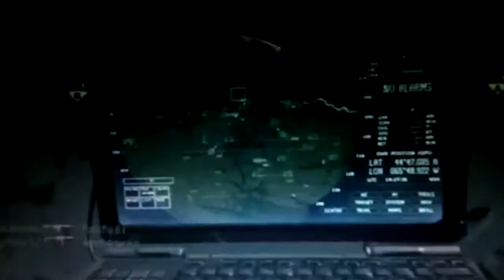Animal Warfare 3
the player got a predator missile for killing 5 stuffed animals.